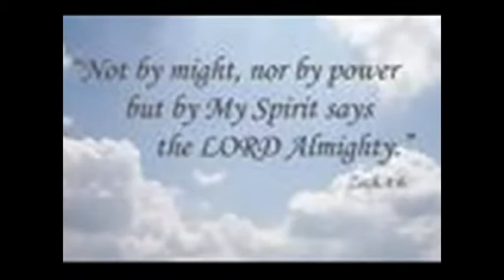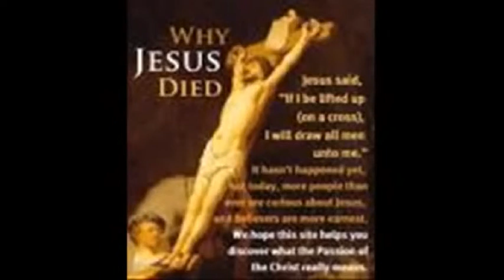Josse Heavens just a sin away